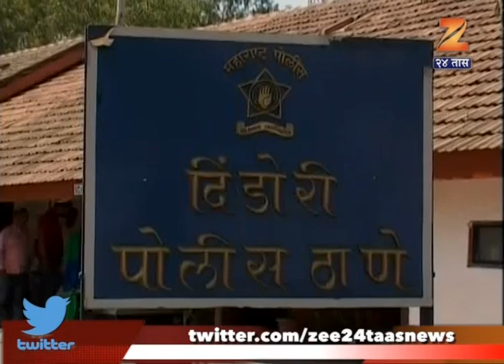Dindori | Rape On Minor Girl